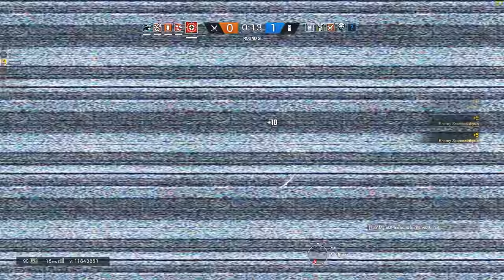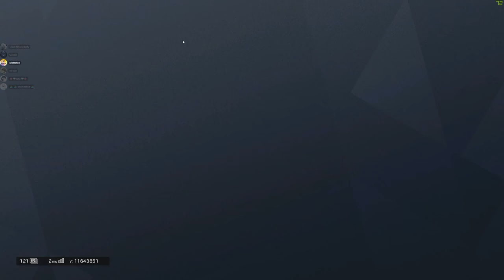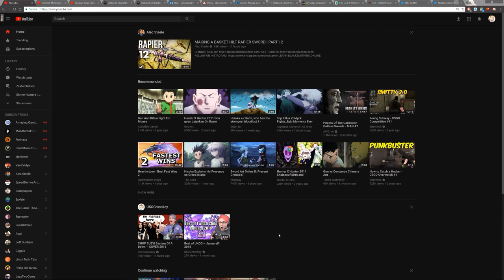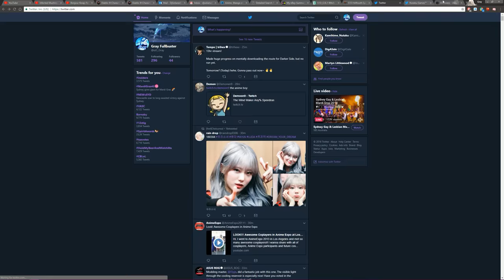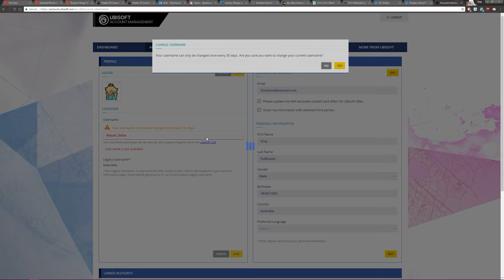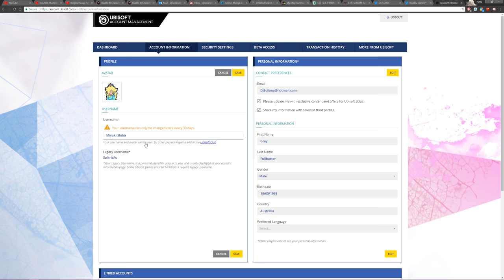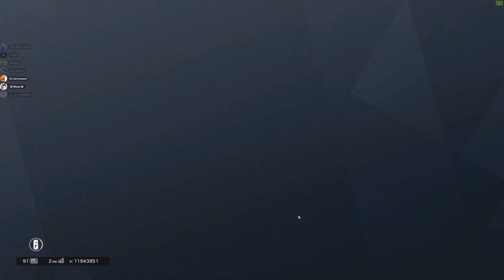Laughing it out ~ Rainbow Six Siege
Having a big laugh with da bois while enjoying a game of siege.